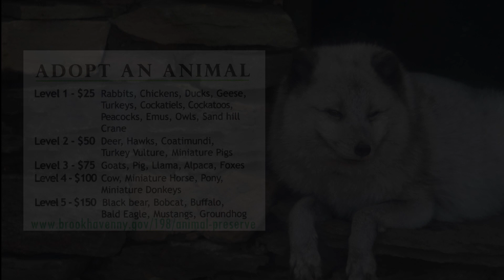Adorable Arctic Fox Plays with Mouse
Special moments with Long Island's most popular and charismatic Arctic fox.